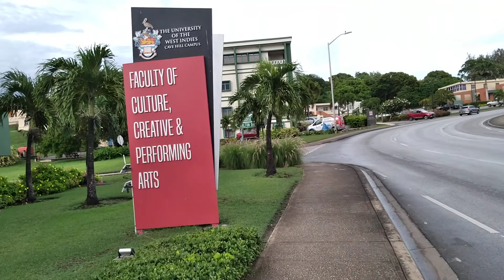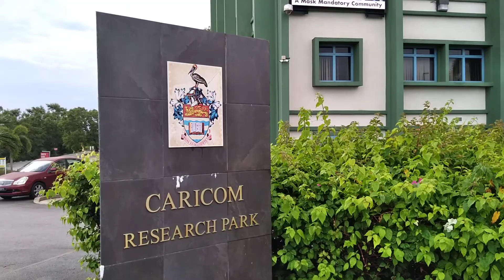Walking Along U.W.I Cave Hill Campus In Barbados 🇧🇧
This is a Walk Along the U.W.I Cave Hill Campus in Barbados